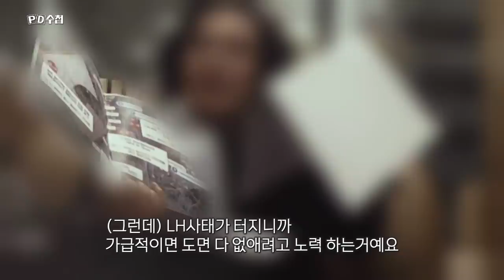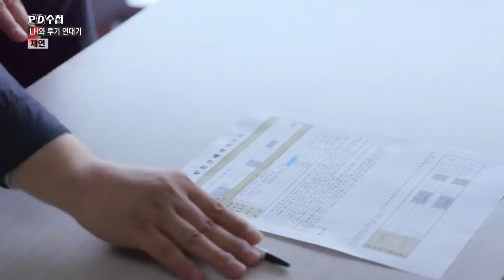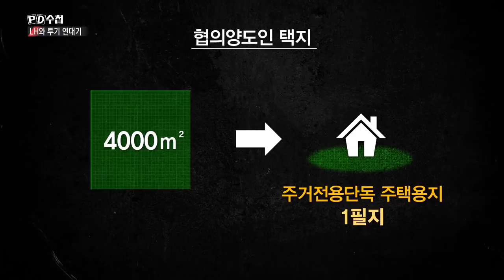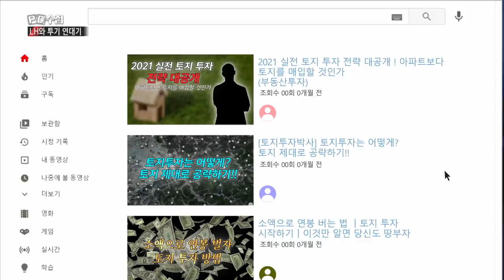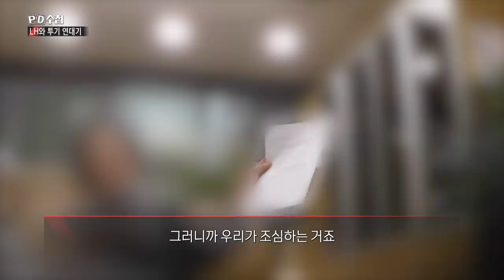LH와 투기 연대기 - 전반부 - PD수첩 MBC210323방송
이번 방송은 ‘산으로 가는 이야기’입니다. 아무도 사지 않으려는 산 속 땅, 아무도 몰래 누구보다 먼저 깃발 꽂는 이들의 발자국을 쫓다보니, 최소 3년 전에는 막을 수 있었던 이번 LH 사태를 일부러 막지 않은 것 같다는 의심이 절로 생겨났습니다.